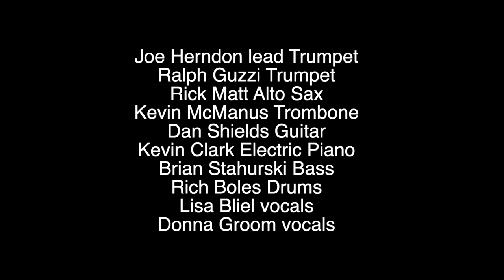Roof Garden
Hi all. New video. "Roof Garden". I did this arrangement as part of a CD project for a new band called "This "N That" lead by drummer Rich Boles. The featured vocalist is Shari Richards She's great! The musicians on this track are Rich on drums, Kevin Clark on piano, Dan Shields on guitar and Brian Stahurski on bass. The Horns are Joe Herndon and me on trumpets, Rick Matt on alto sax and Kevin McManus on trombone. The bacjground singers are Lisa Bliel and Donna Groom. The audio track was recorded ay Audible Images studio by Jay Dudt. hope you all enjoy this video.